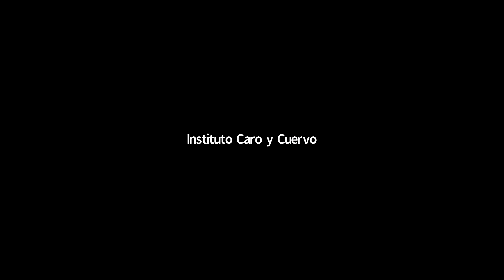Editor argentino Víctor Malumián y Margarita Valencia